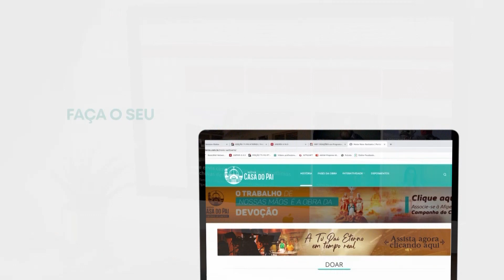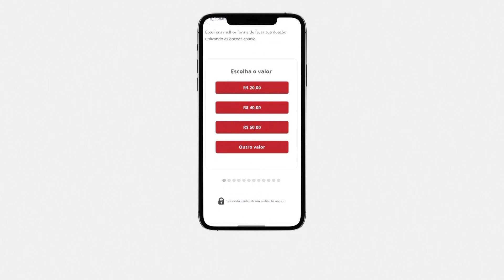Roda de Conversa - A história da Congregação Claretiana e sua presença no Brasil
Almanaque Católico - Roda de Conversa
24/10/2022

Hoje, a igreja celebra Santo Antônio Maria Claret, fundador da Congregação dos Missionários Filhos do Imaculado Coração de Maria, mais conhecida como Missionários Claretianos, e as Missionárias Claretianas.